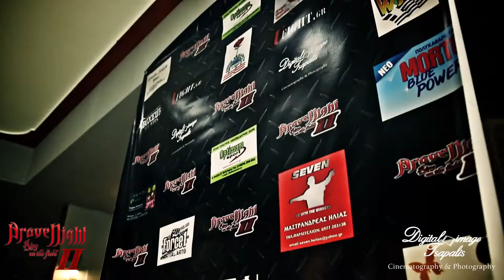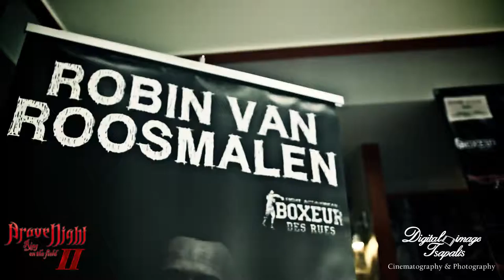Brave Night 2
Digital image tsapalis
Cinematography & Photography